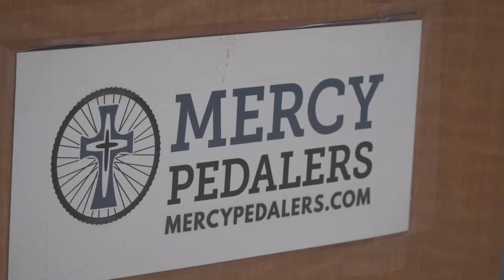Sacramento nonprofit pedals mercy to the streets, communities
Sister Libby Fernandez provides food and comfort to the unhoused every morning in front of the Cathedral of the Blessed Sacrament.

California has the largest homeless population in the country and the impact is seen every day. It’s something Fernandez wanted to change with her nonprofit organization Mercy Pedalers.